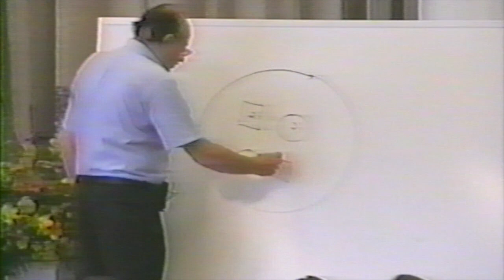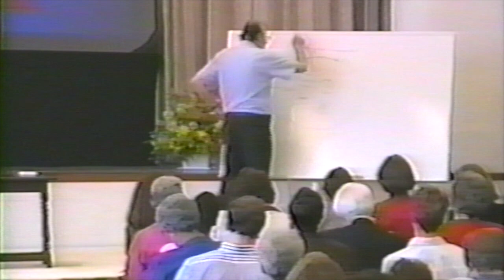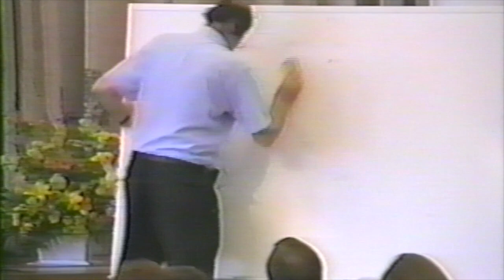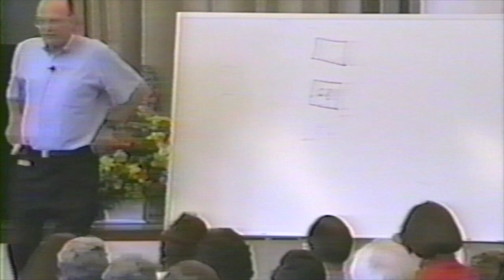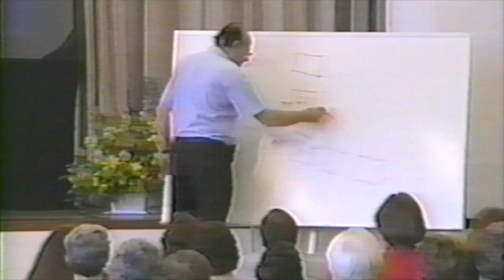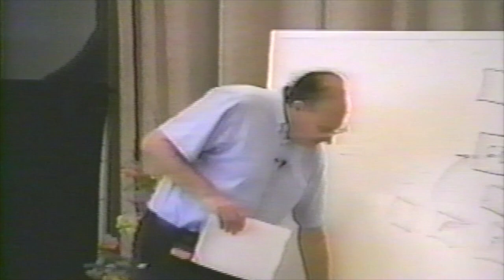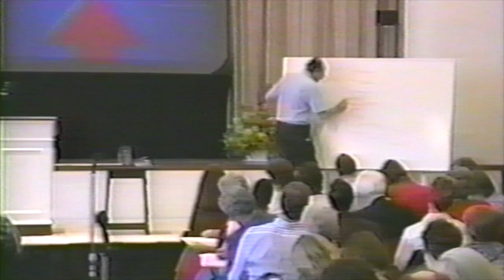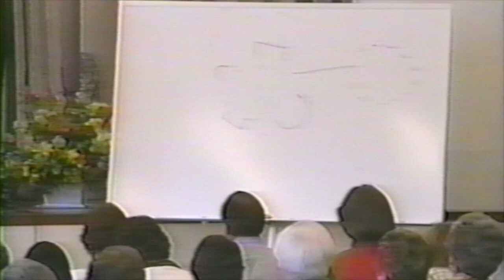Leadership Through Self Differentiation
Rabbi Ed Friedman giving a lecture at a divinity school convocation in 1994 on Leadership Through Self-Differentiation. Taken from an old videotape, so the quality isn't great, but the content is excellent.